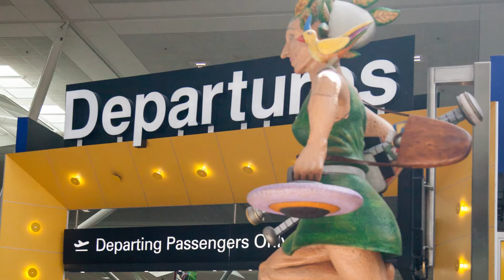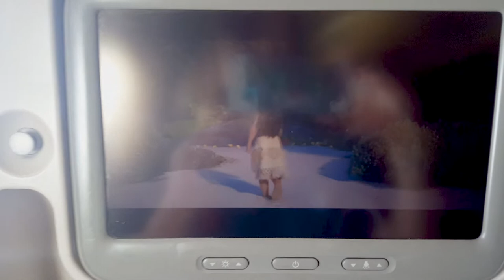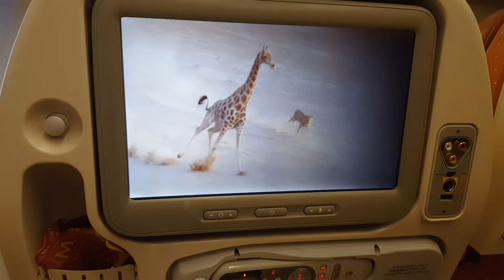EP28 170407 BRISBANE to SINGAPORE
My first ever vlog series continues! My trip is near the end, and it's time to catch a flight from Brisbane to Singapore

In the next episode: Singapore Jurong Bird Park

PLACES I VISITED:
- Brisbane Airport,
- Singapore Airlines airplane

WHERE I STAYED:
- Chill Backpackers
- Met Space Pod

CAMERAS USED:
- Canon MARK II 5D